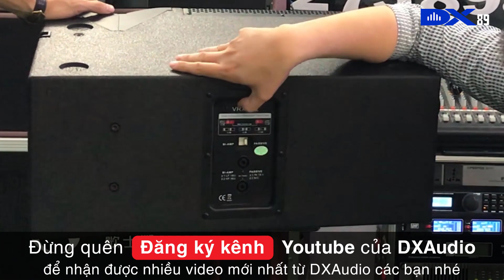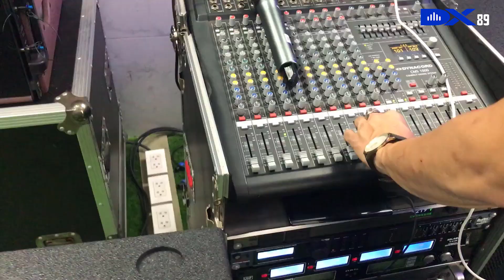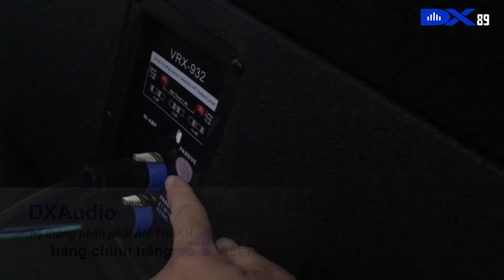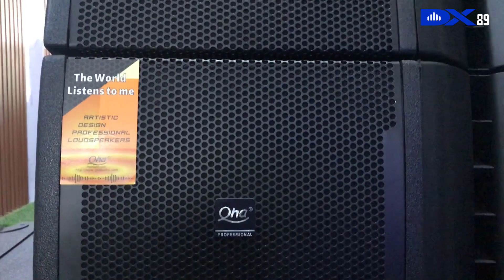Tổng quan về dòng loa array QHA VRX932 - LH: 0913456172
Trong năm 2020 vừa qua loa array QHA VRX932 đã không còn quá xa lạ trong các dàn âm thanh hội trường, âm thanh sân khấu sự kiện rồi phải không ạ.
Hôm nay DXAudio sẽ review chi tiết hơn về dòng loa array QHA VRX932 này để các bạn có thể hiểu rõ hơn về loa line array QHA trong các dàn âm thanh như thế nào nhé!